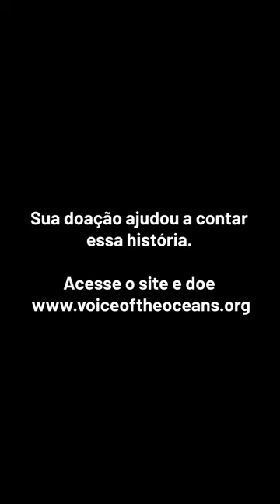Voice of the Oceans | Encontro com as Baleias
Qual seria sua reação ao encontrar com uma baleia embaixo da água? A nossa foi: arrepio no corpo inteiro, sons de incredulidade e mãos trêmulas.

Depois de dois anos velejando pelo mundo, tivemos alguns momentos de conexão pura com o oceano. Esse definitivamente foi um dos maiores.

As baleias exalam essa energia que nos conecta uns com os outros e com a natureza. Mergulhe conosco e se permita também ser transformado pela força do oceano!